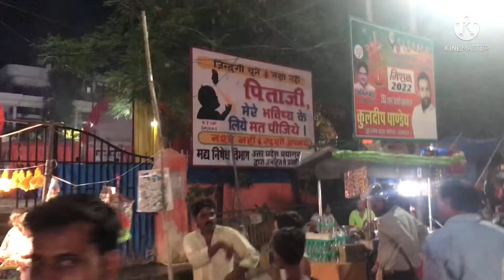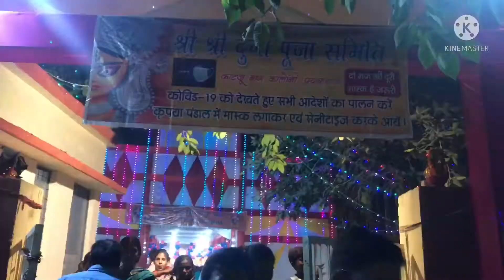प्रयागराज के दुर्गा पूजा पंडाल़ | सारे पंडालों की सजावट देखकर वहाँ से आने का दिल ही नहीं कर रहा था🥰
Hey Everyone

Navratri Puja Pandal Darshan